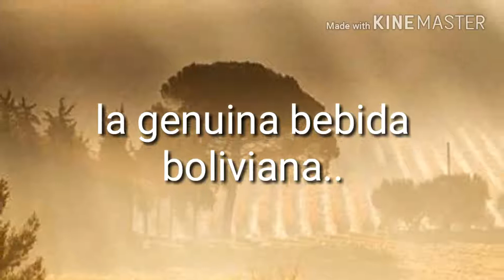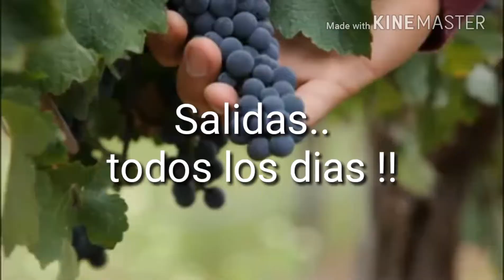La Ruta del Vino en Tarija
Visita larutadelvino en los vallesdetarija al sur de bolivia y conoce de la producción de los vinos y singanis de Altura...